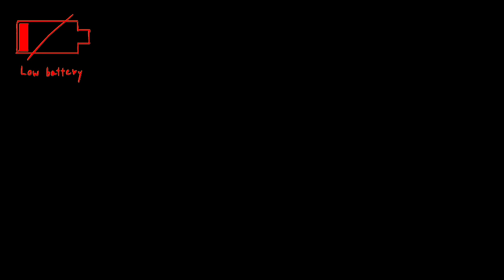il a TRONÇONNÉ la PS5 de son FILS ??!